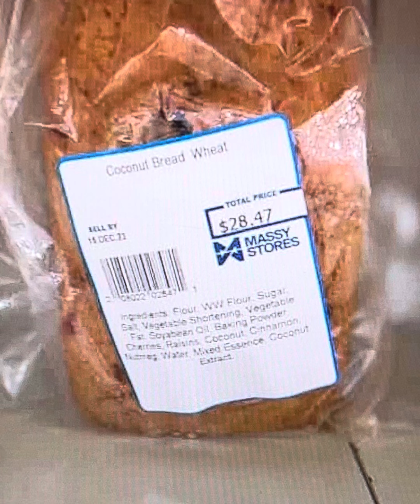Bridgetown, Barbados. Budget BD$30.00 for your coconut bread.